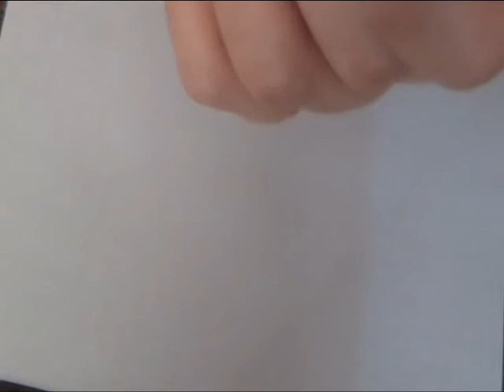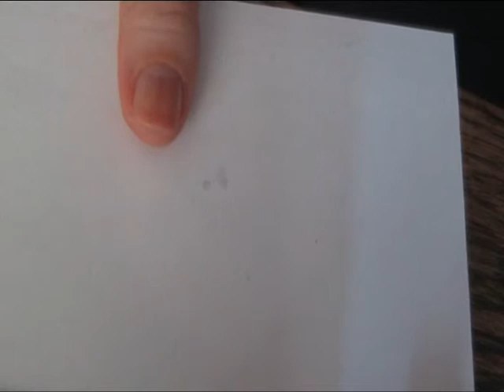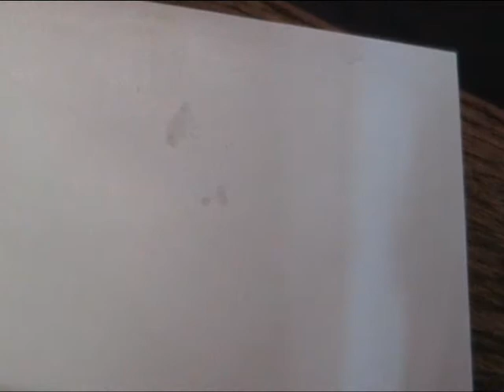Applying RED Nail polish tutorial 1/2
Applying the nail polish one of a kind by essie. Base coat - first base base coat by Essie, Dry fast top coat by Seche Vite.